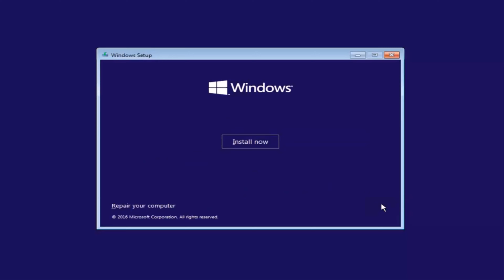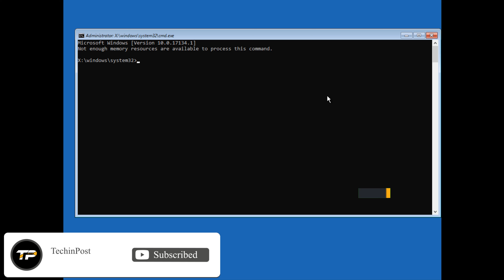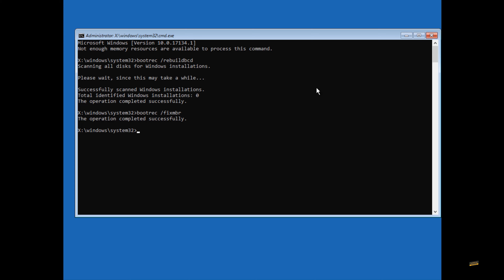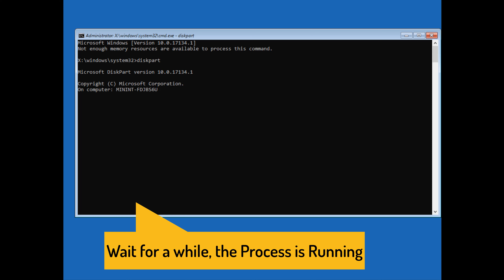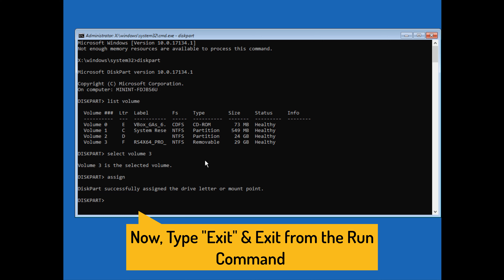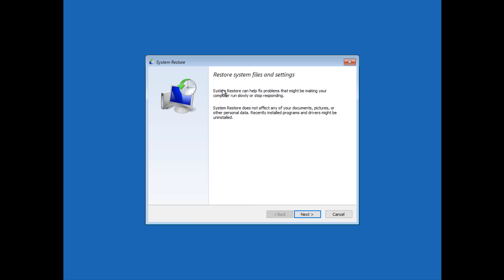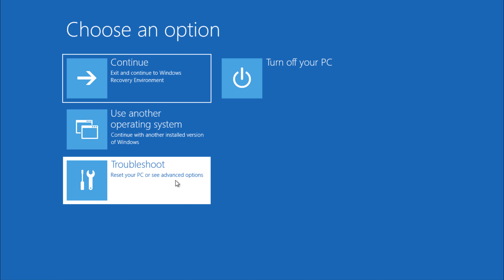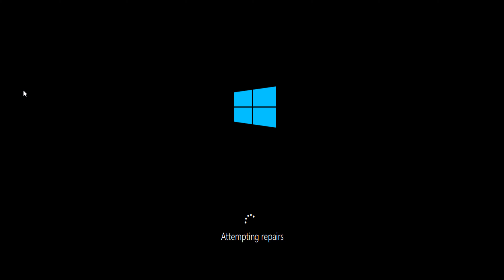[SOLVED] Error Bootmgr Is Missing Windows Problem Issue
If you are also Facing Error Bootmgr Is Missing Windows Code Problem Issue then don't worry just Check out this error bootmgr is missing windows 10 Guiding Video. So that you will get to know that How you can completely Get Rid out of this cara mengatasi bootmgr is missing windows 7 Error Issue permanently & easily. So all you have to do is just Check out this windows 7 bootmgr is missing usb Video fully once,

FOLLOW US ➨

Some Tags you can check

Team
TechinPost